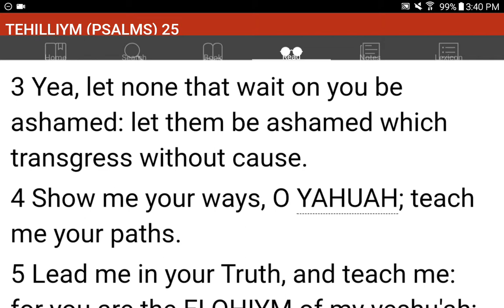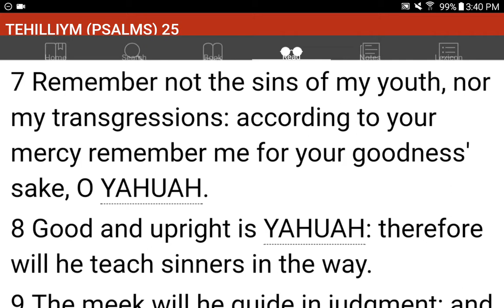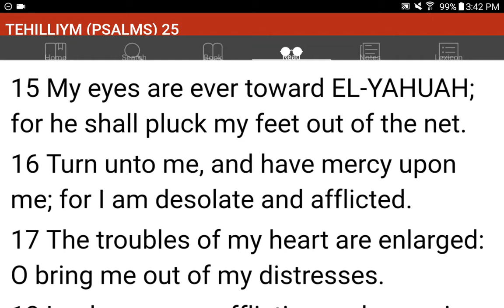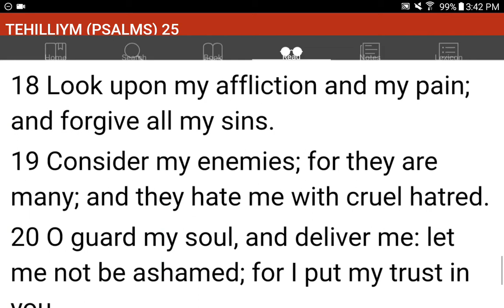💜h?™ "What's the MOST HELPFUL & SIMPLEST WAY that WORKS?"™ GIVE 1P/Month NOW! GCash